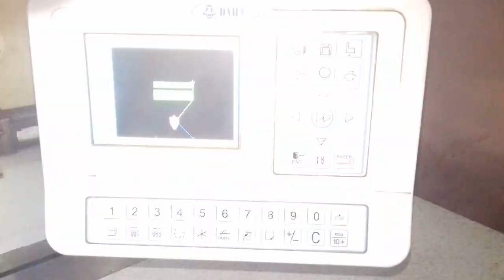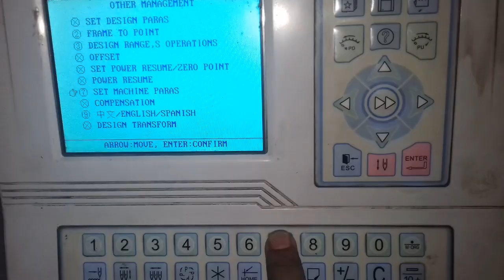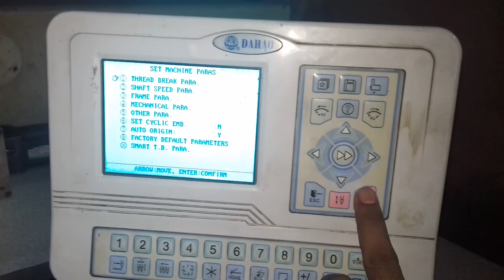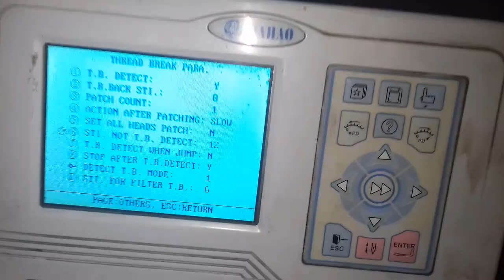Embrodery machine me all hade kese karte h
Mere aane wale har trevling vlog main aapko trevling karne ka sasta our asaan tarika dekhne ko milega
Zindagi main agar khush rehna hai to hamesha apne sapno ki taraf bhage
Kisi ki na sune sirf apne dil ki sune

Mera name Shaan Siddique hai our main trevling se releted vlogs banata hu
Agar aapko hamare vlogs pasand aate hai
To hamare chennal se jude
Our aane wale vlogs ke update ke liye hame instagram par follow karle